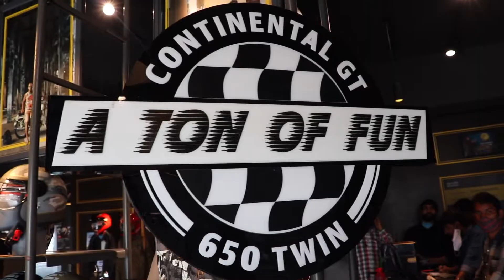Royal Enfield Uppal Showroom - Hyderabad || Royal Rider Ram